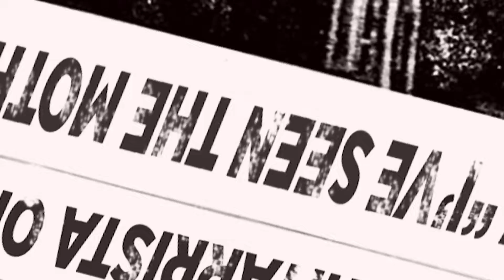NEW YORK NEW YORK... but it's METAL [Frank Sinatra PunkGoesPop Cover | Marca Canaglia]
LYRICS:
Start spreading the news
I'm leaving today
I'm gonna be a part of it

These vagabond shoes
Are longing to stray
Right through the very heart of it

I wanna wake up
In the city that never sleeps
To find I'm king of the hill
Top of the heap

These little town blues
Are melting away
Gotta make a brand new start of it
In old New York

If I can make it there
I'll make it anywhere

Ta, ta, ta da da

Top of the list
A number one
I'm the king of the hill

Are melting away
And I'm gonna make a brand new start of it

And if I can make it there